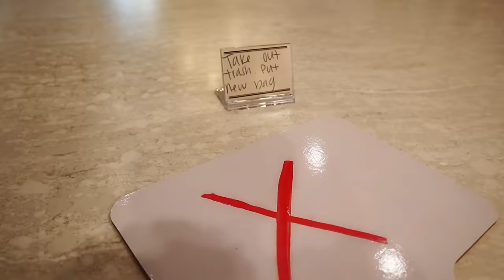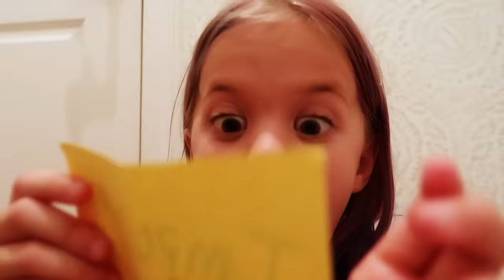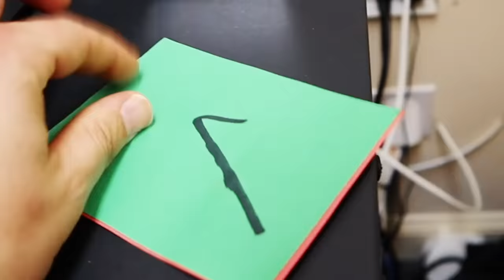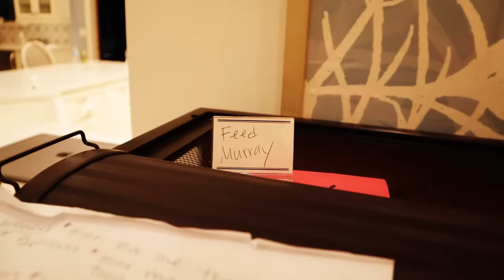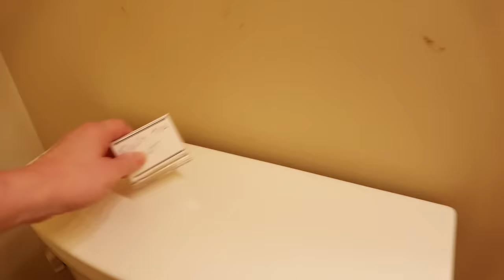WE PLAY AMONG US IN REAL LIFE!! (Imposter IQ 999,999%)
We play an epic game of Among us In Real life. In the first round we all choose if we will be a crew mate or an Imposter. Each player gets a task sheet and must complete all of the tasks before the imposter wins the game!! We have fun tasks set up all over our house so basically we turned our house into a giant video game in real life.

FOLLOW US
    Terra  @smellybellymom
    Jesse @smellybellydad
    Jayla  @jayjay_ofishal
    Aydah@adydah_ofishal
    Rory's @rorykate_ofishal
                   aydah_ofishal123
                   tmoney278
                    jessevee278

FUN FACTS